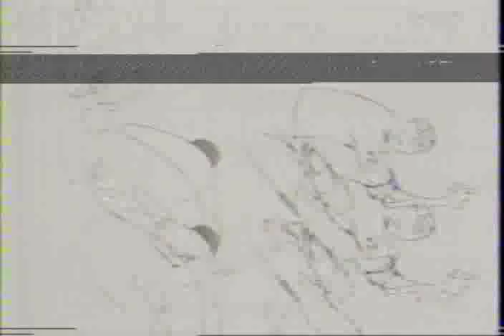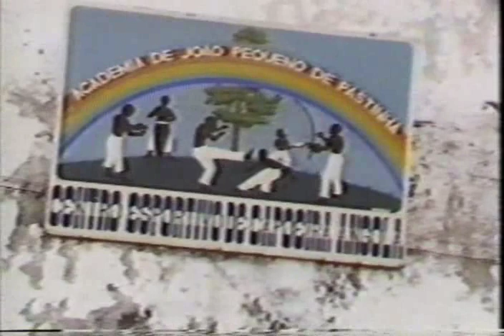Capoeira em Cena (1/10)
Documentário com a participação de diversos Mestres: Canjiquinha, Waldemar, João Pequeno, João Grande, Moraes, Vermelho 27 e outros.